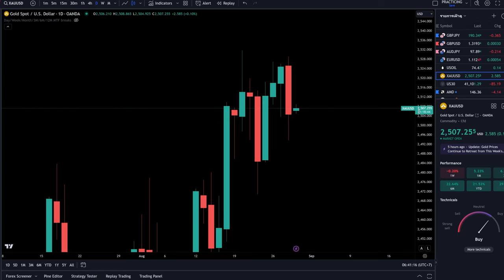เทรดวันที่ 29-8-2024